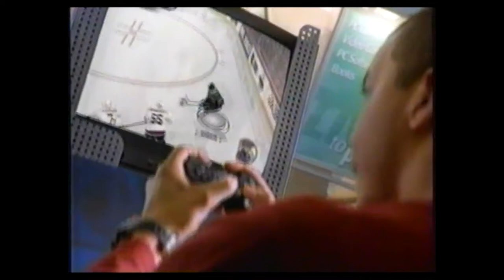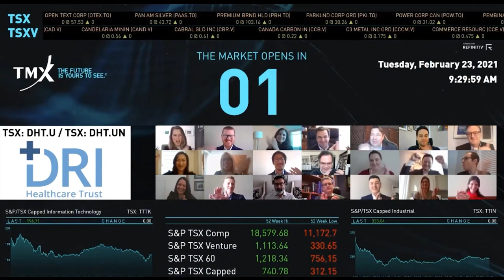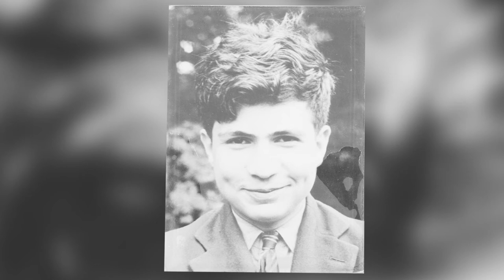Hassan Khosrowshahi, C.B.H.F.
On May 12, 2022, Hassan Khosrowshahi was inducted into the Canadian Business Hall of Fame as a Companion of the Order of the Business Hall of Fame, Class of 2022.